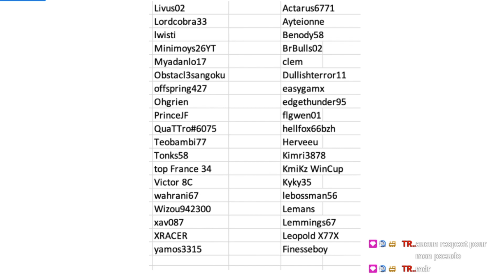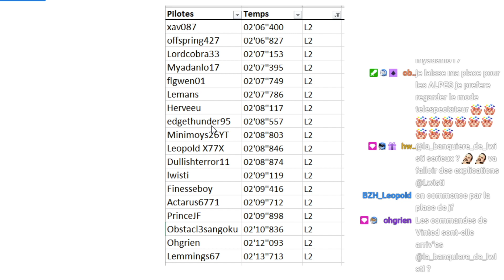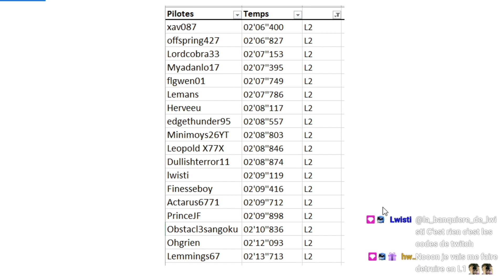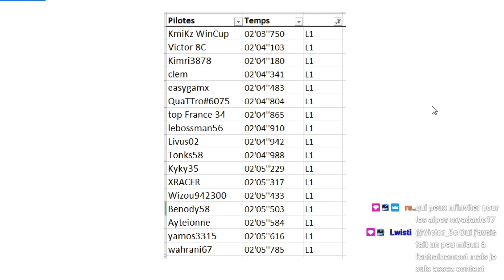Manga CUP Qualifications - Forza Motorsport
Course de qualifications sur le circuit de Silverstone.
10 tours sans les collisions pour se placer en première ou deuxième ligue.